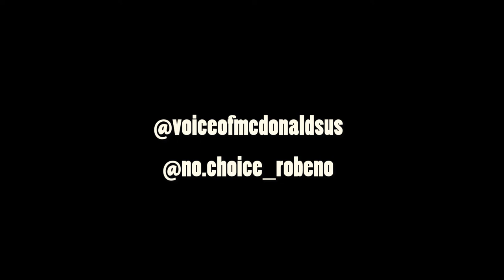Krystal Parker & Nochoice Robeno - Truth (MUSIC VIDEO)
Instagram.com/KXL_Productions